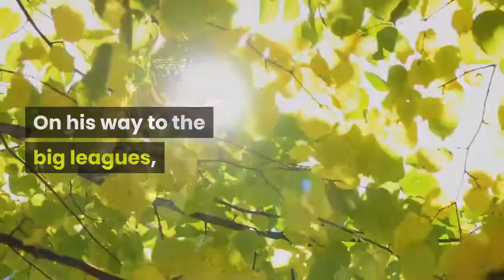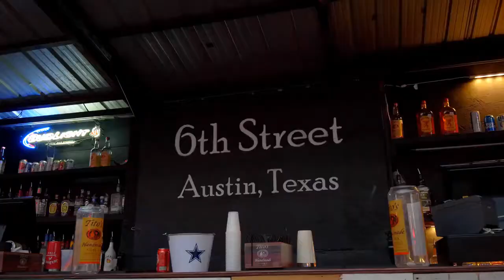Craig Kimbrel selected for eighth MLB All Star Game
For the eighth time, Craig Kimbrel has been selected for the Major League Baseball All-Star Game. The Chicago Cubs reliever was on the National League roster when the pitching staffs and reserves were announced on Sunday for the All-Star Game. On his way to the big leagues, Kimbrel pitched for Lee High School in Huntsville and Wallace State Community College in Hanceville. Only two players with Alabama baseball roots have had more MLB All-Star seasons than Kimbrel – Hank Aaron with 21 and Willie Mays with 20. In 32 relief appearances for the Cubs this season, Kimbrel has posted a 1-2 record with an 0.59 earned-run average and 20 saves. In 30.2 innings, Kimbrel has yielded 10 hits and 10 walks while striking out 53. CRAIG KIMBREL COMPLETES NO-HITTER FOR CUBSWith 368 career saves, Kimbrel ranks ninth on Major League Baseball’s all-time list. Kimbrel was a National League all-star in 2011, 2012, 2013 and 2014 for the Atlanta Braves and an American League all-star in 2016, 2017 and 2018 for the Boston Red Sox. Kimbrel has pitched four innings in five All-Star Game appearances. He has yielded one run on three hits and three walks and struck out eight. Kimbrel was the winning pitcher for the American League in the 2017 All-Star Game. The starting position players for the 2021 All-Star Game were announced on Thursday. Fan voting determined the starters. The pitching staffs and position reserves were chosen by players’ votes, along with choices made by the Commissioner’s Office. Kimbrel had the most votes among the National League’s relief pitchers. The 91st MLB All-Star Game is scheduled for 6:30 p.m. CDT July 13 at Coors Field in Denver. FOX will televise the game. Mark Inabinett is a sports reporter for Alabama Media Group. Follow him on Twitter at @AMarkG1.